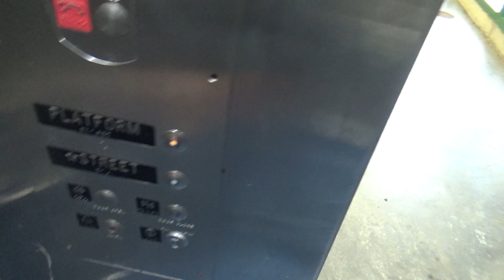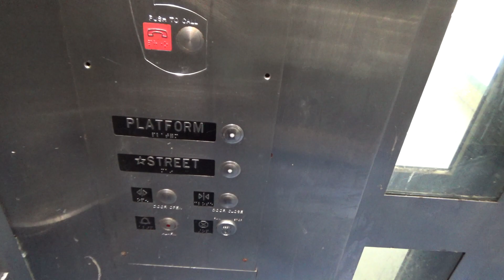Epic Montgomery Bottom Drive Traction Elevator #2 @ Davis CTA - Evanston, IL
(Recorded February 18th, 2023) Here's the other elevator here which serves the Howard bound platform and it's just as epic as the first one!